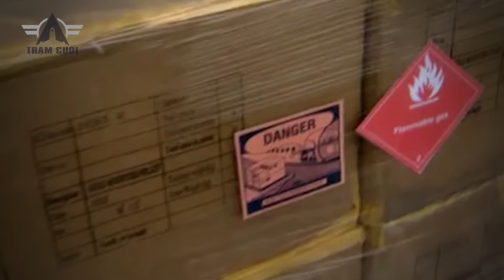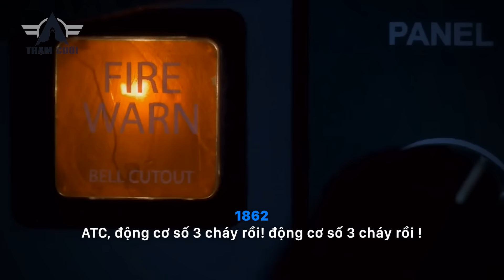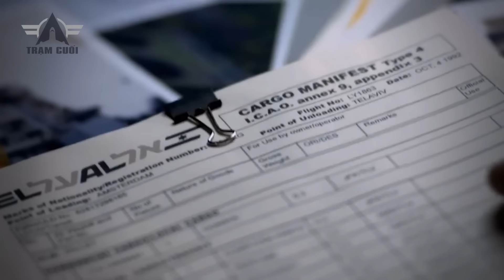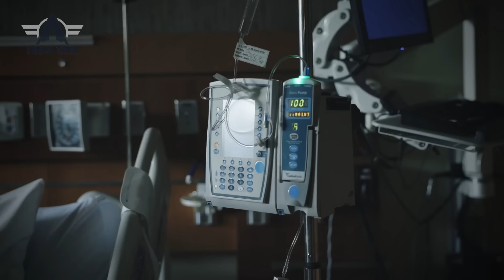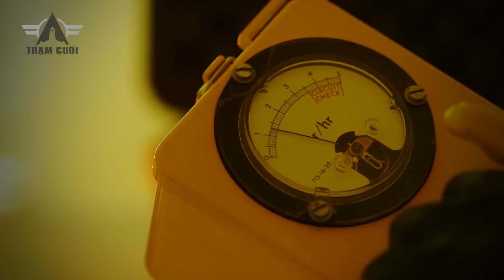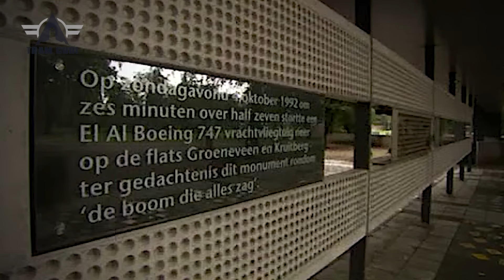Máy Bay Chở 200L Hóa Chất Rụng Mất 2 Động Cơ Giữa Bầu Trời Amsterdam| El Al 1862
Video này kể về:
Buổi chiều, ngày 4 tháng 10 năm 1992...
Khi đang bay lên ở độ cao 2000m, chiếc máy bay chở hàng khổng lồ đã bất ngờ rơi mất 2 động cơ… Rồi lao thẳng vào các tòa chung cư ở Amsterdam
Thảm kịch một thời gây gây rúng động dư luận Hà Lan.
Chuyến bay mang số hiệu 1862 của El Al liệu có còn cơ hội nào không?
Đây là những câu chuyện hoàn toàn có thật được chúng tôi phục dựng lại để quý vị có những trải nghiệm chân thực nhất! Một vài chi tiết nhỏ được chúng tôi thay đổi để phù hợp với bối cảnh hơn.